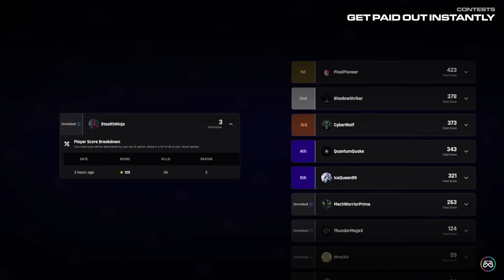Pxlarized Does 10 Edits in 1 Second..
Use code 'DefaultSkin' for a FREE bonus on sign up 🤑

Fortnite Streamers!